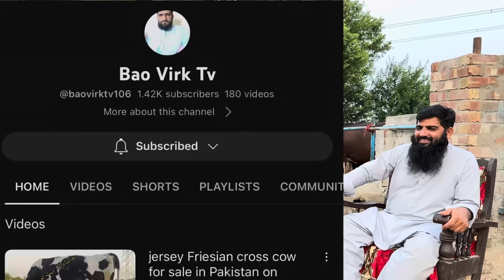How to start Small Dairy Farm with 10 small cows In pakistan